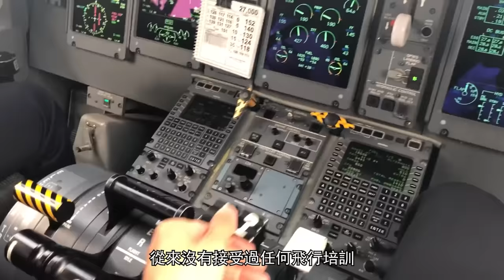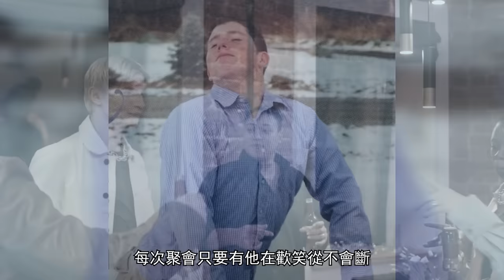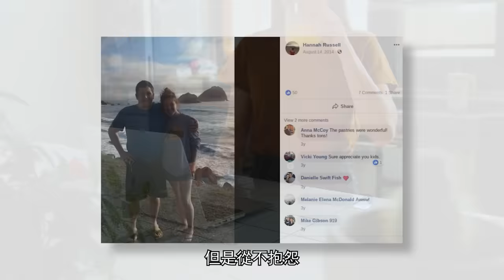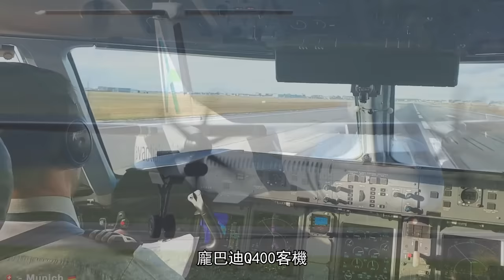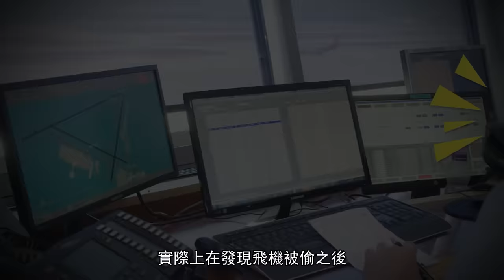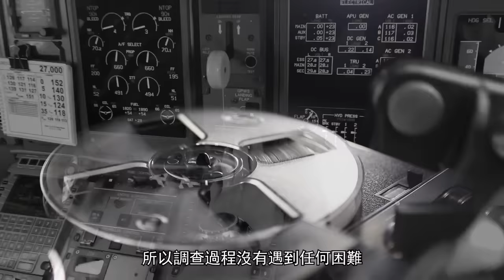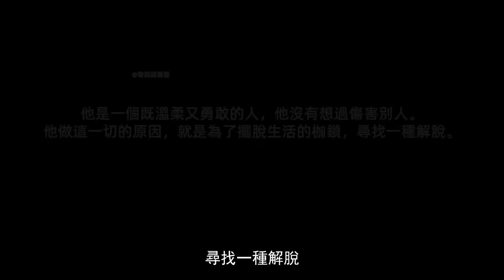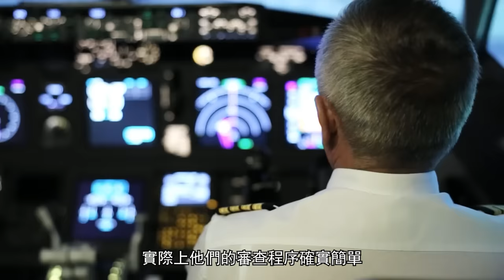西雅圖飛機大盜，偷走飛機卻感動眾人，生前絕望對話到底說了什麼……Richard Russell -sky king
一位29歲的小伙，從來沒有接受過飛行培訓，竟然在眾目睽睽之下從機場偷了一架客機，並飛上藍天,更令人想不到的是，第一次開飛機的他，竟然完成了桶滾飛行等危險動作。
他的偷機行為，雖然給社會造成了不好的後果，但大眾給與了他一邊倒的同情和支持，也引起了人們的反思。Richard Russell-sky king